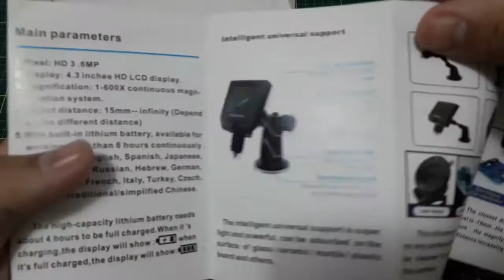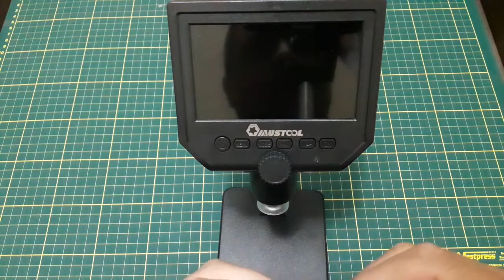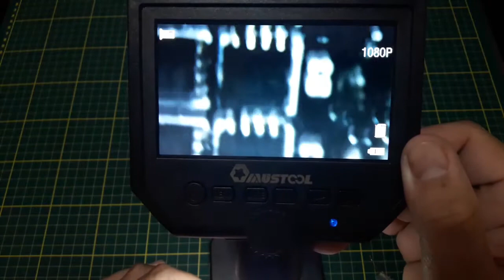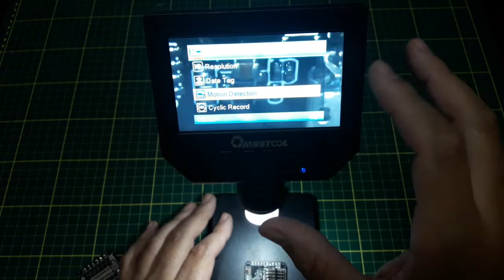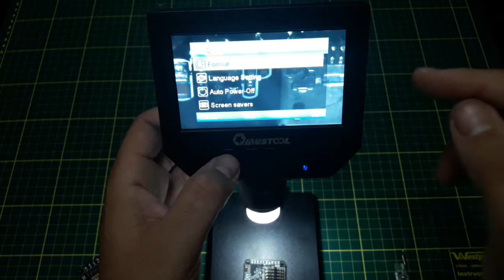Dica Rápida - Microscópio para drones | colunaDRONE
Link do Microscópio:

Drone Livre - Vendas e Manutenção - Fale que veio pela Coluna Drone para descontos!

Rádios:
Taranis Q x7: